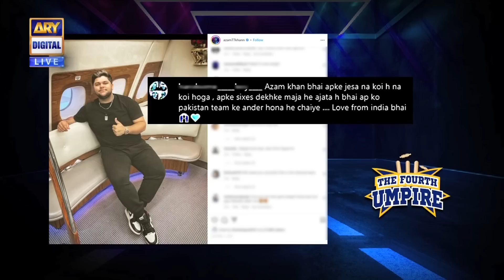The Fourth Umpire | Azam Khan | Fahad Mustafa | 18th Mar 2023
Enjoy PSL With ‘The Fourth Umpire Show’

‘The Fourth Umpire Show’ is a fun-packed talk + game show that will be hosted by Superstar Fahad Mustafa. As PSL Season 8 is about to begin on the 13th of February, this show will go live, daily till the 19th of March throughout PSL.

A cricket expert, celebrity guests, and a bunch of stock characters will be part of this show that will entertain the TV audience.

Cricket facts, interesting gossip, chitchat with guests, and entertaining segments will make this show a must-watch for everyone!

Cricket Expert:
Azhar Ali
Former Pakistani international cricketer and skipper, Azhar Ali will be sharing his expert opinion on PSL matches while having light moments with the host Fahad Mustafa.

Timing : Daily at 10:00 PM, throughout PSL, only on ARY Digital.